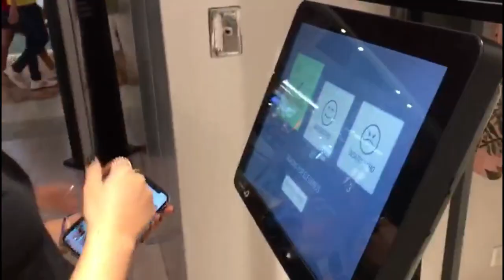chetas sueltas en la city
unas tik tokers turisteando por la cba
redess

         Valen Fernetti ⚡️